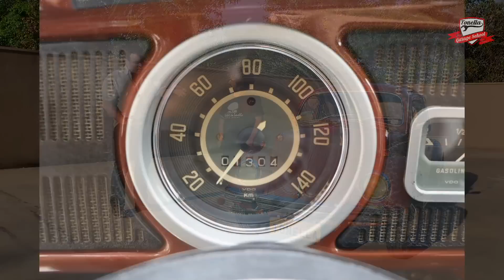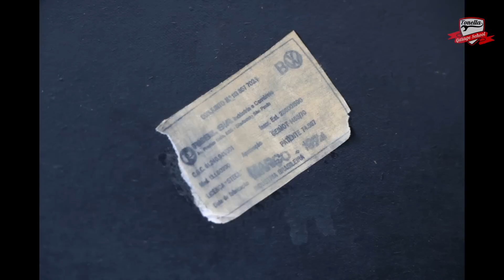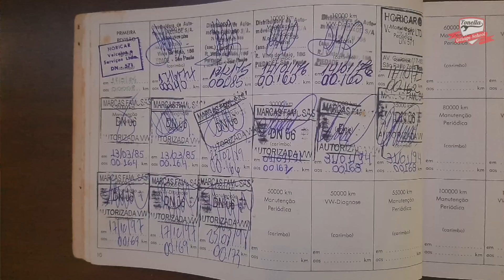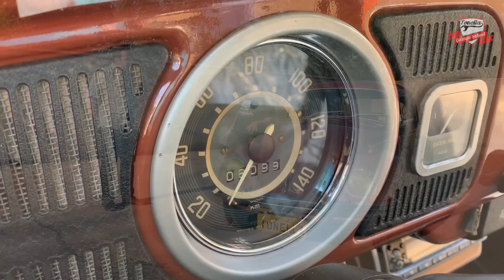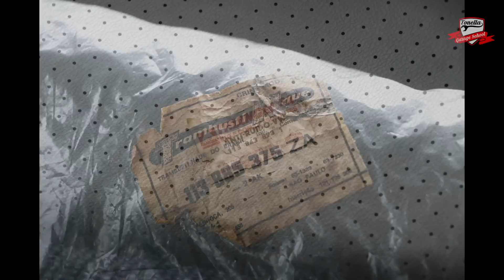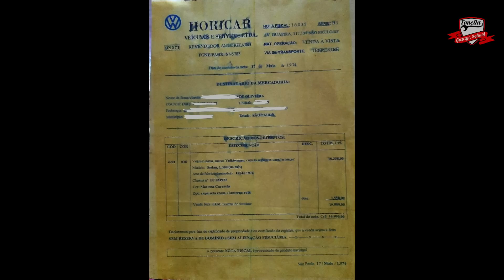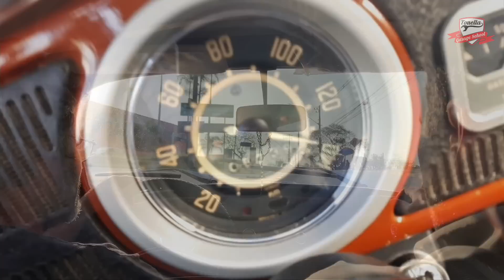Tonella - O Fusca mais ZERADO do Brasil!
Um vídeo especial em comemoração aos 500 mil inscritos do canal!

Use o código TONELLA04 e garanta um desconto em qualquer compra na @Lojadomecanico

Canal no YouTube: @Lojadomecanico